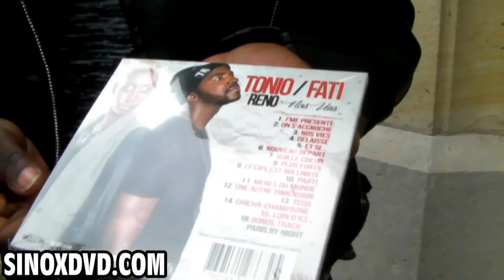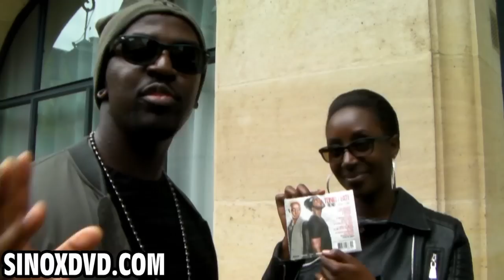Tonio Reno & Fati : Interview par Sinox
Retrouvez tout les derniers clips, sons et news du rap français